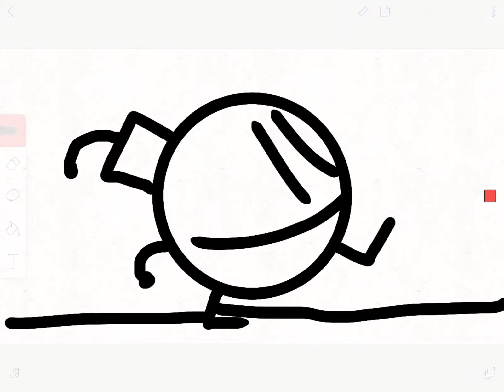BombYs Adventures (episode 1#) BombY sucks at Angry Birds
This is a short